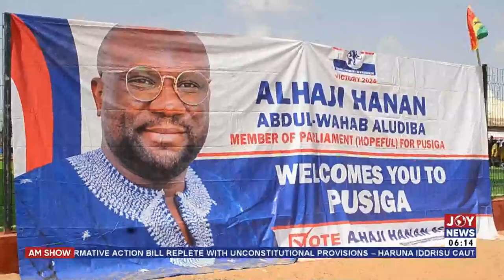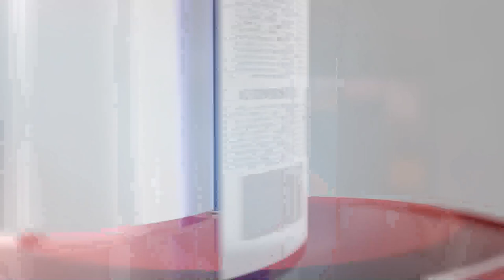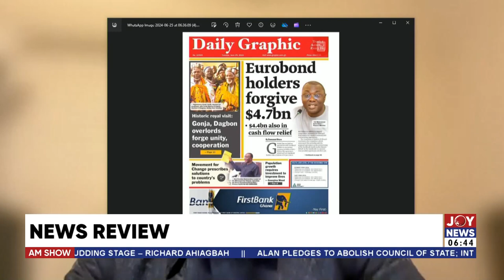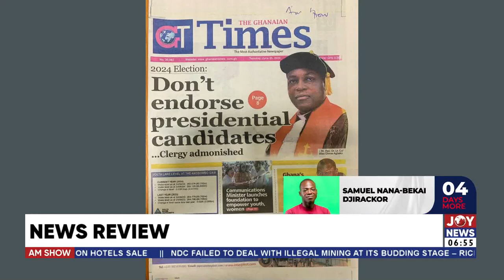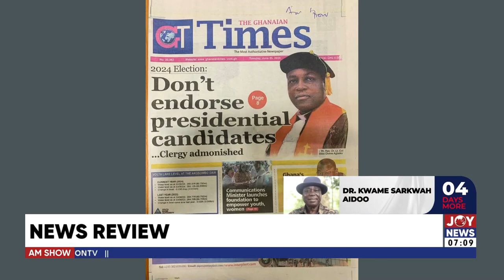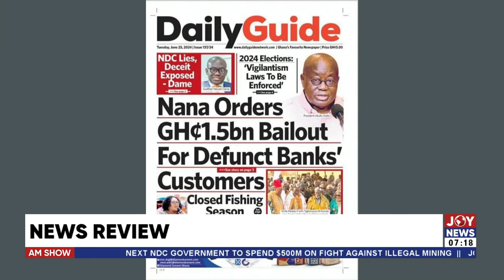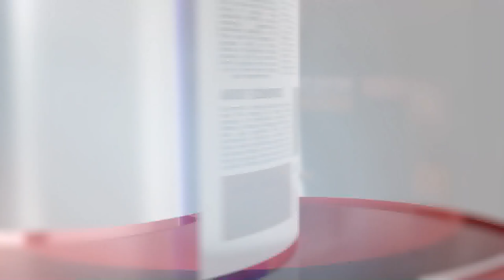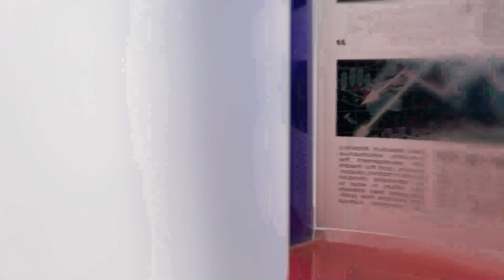Businesses to be struck off Companies register by June 30 if business names are not renewed - Oware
Timecodes
Intro - 0:00:00
AM News - 01:23
Newspaper Review - 26:13
AM Sports - 01:13:33
Exclusive with Registrar of Companies - 01:25:48